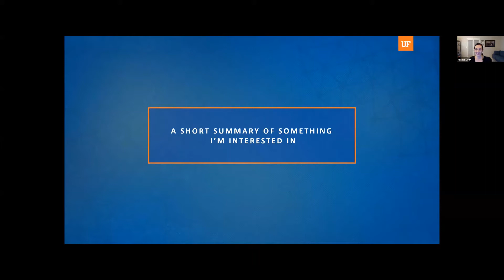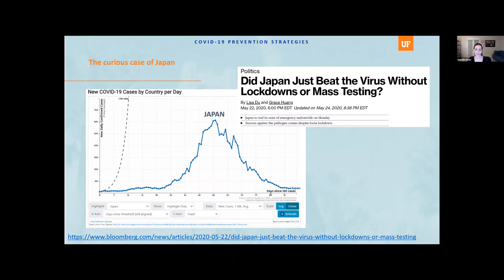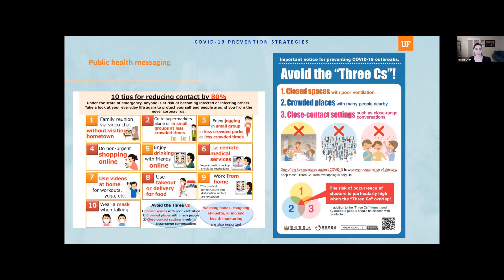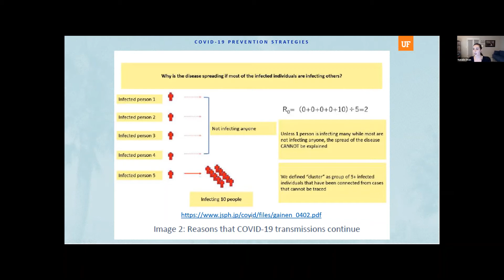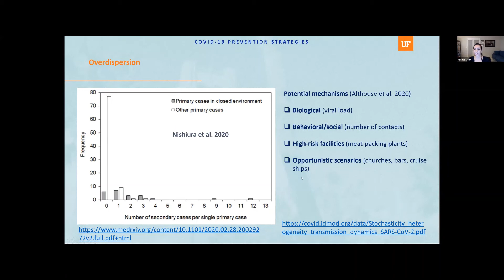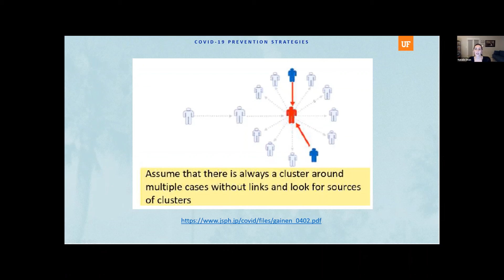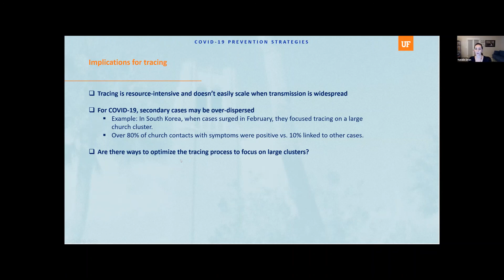Dr. Natalie Dean, May 27, 2020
COVID-19 Consortium Colloquium Speaker Series (CCC)
Seminar Title: COVID-19 Prevention Strategies in Japan